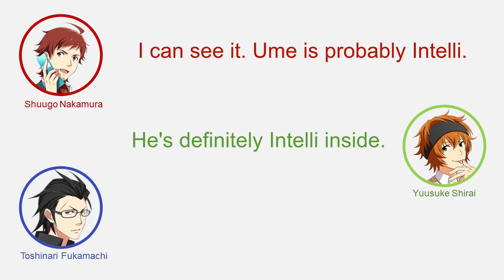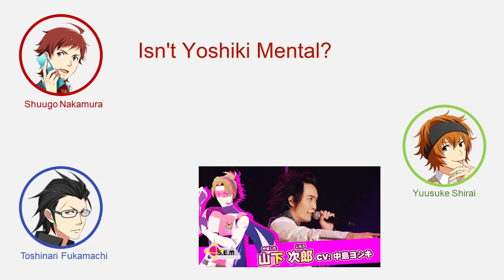[English] What attributes are the SideM cast?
From: IDOLM@STER SideM Radio 315Pro Night! #268
Seiyuu:
Shuugo Nakamura (Teru Tendo)
Yuusuke Shirai (Haruna Wakazato)
Toshinari Fukamachi (Genbu Kurono)